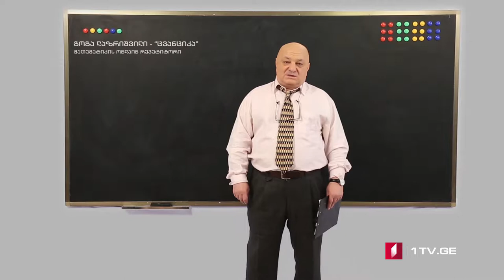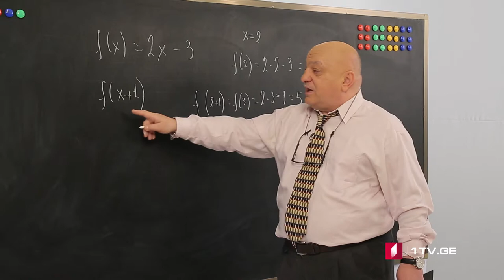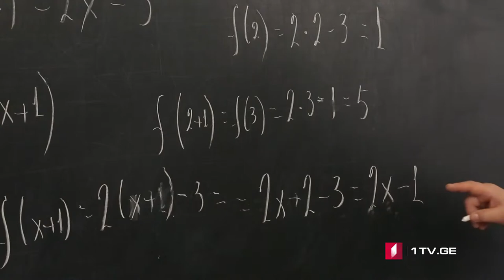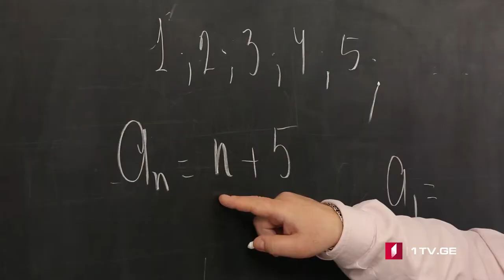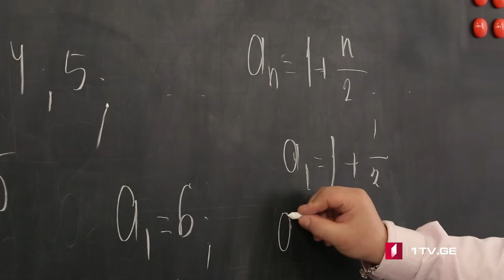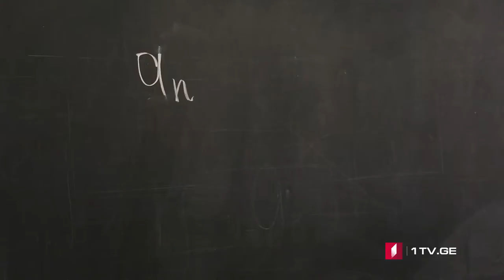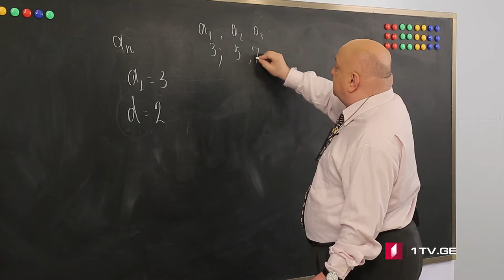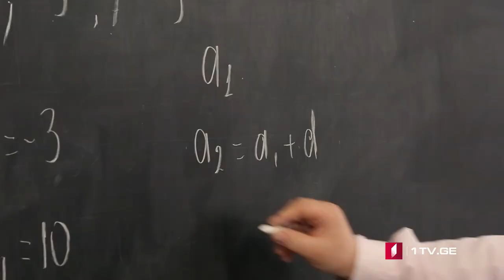ცვანციკას ონლაინ გაკვეთილები - არითმეტიკული პროგრესია